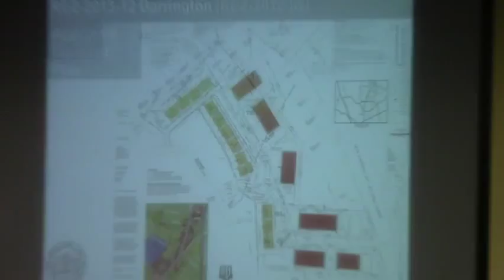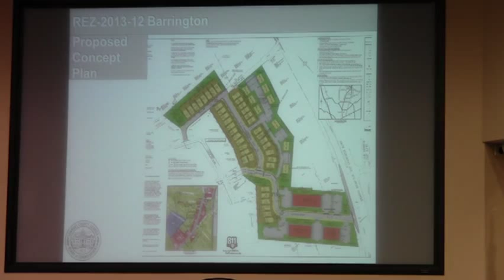5.b. REZ-2013-12 Barrington, Barrington Drive @ 2013-10-08